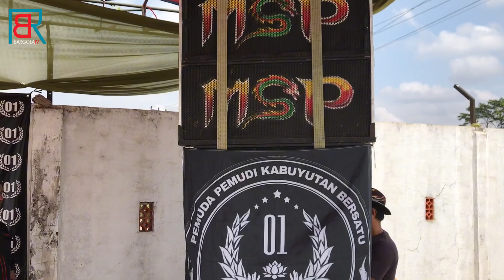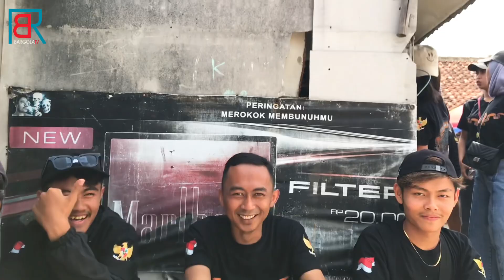VLOG MSP MASUK SIARAN TV & PERSIAPAN PENTAS BARENG PEMUDA KABUYUTAN ❗❗ KUDA LUMPING MSP 🔥 BARGOLA TV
PENTAS KUDA LUMPING MUTIARA SURYA PUTRA TERBARU  DI BULAN NOVEMBER 2023

OFFICIAL CONTACT PERSON MSP:
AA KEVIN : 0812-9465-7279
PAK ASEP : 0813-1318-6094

☑️ REAK
Reak is often featured in ceremonies and thanksgiving events such as circumcisions, agricultural harvests, puberty anniversaries, birthdays, and weddings.

In its performance, Reak includes a set of Sundanese ethnic instruments such as the dogdog, drums, calung, flute and others. These instruments are played to create rhythmic compositions that are also mystical.

The mystical rhythm which then makes masked dancers, lumping horses to babarongan move without their will. The ecstatic phenomenon of union with another world is obtained. So that the body movements in the dance occur naturally according to the will of the spirit who possesses the soul.

☑️ REAK
Reak sering ditampilkan dalam acara helaran dan syukuran seperti khitanan, panen pertanian, peringatan akil baligh, ulang tahun, hingga pernikahan. Dalam pergelarannya, reak menyertakan seperangkat instrumen etnik sunda seperti dogdog, kendang, calung, suling dan lainnya. Instrumen tersebut ditabuhkan hingga menciptakan komposisi irama yang ritmis juga mistis. Irama mistis yang kemudian membuat para penari bertopeng, kuda lumping hingga babarongan bergerak tanpa kehendak. Fenomena ekstase penyatuan dengan dunia lain didapat. Sehingga gerakan tubuh dalam militer terjadi begitu alami sesuai kehendak roh yang merasuki jiwa. Sehingga gerakan tubuh dalam militer terjadi begitu alami sesuai kehendak roh yang merasuki jiwa. Sehingga gerakan tubuh dalam militer terjadi begitu alami sesuai kehendak roh yang merasuki jiwa.